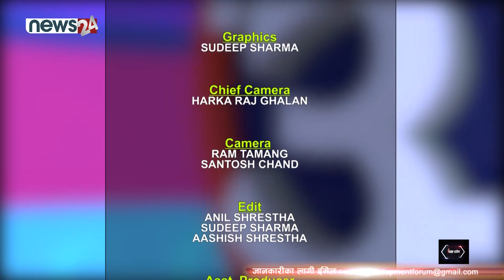उपमेयर पोखरेलसँग आज :‘व्यक्तिगत सवारी नै चाहिंदैन,सार्वजनिक यातायातमै हिंडेर पनि काम गर्न भ्याईन्छ’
"Upamayor Sanga Aaja "TV program is broadcasting every Thursday 9:30 PM and Friday 3:30 pm  through News 24   produced by ICID Pvt. Ltd._Ph.No.  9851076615